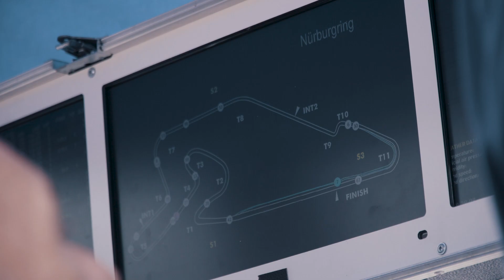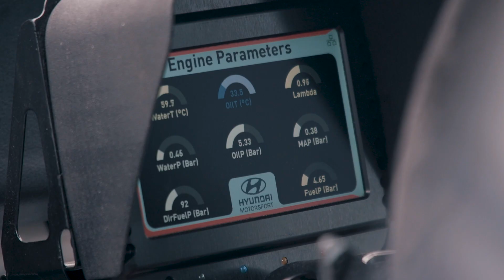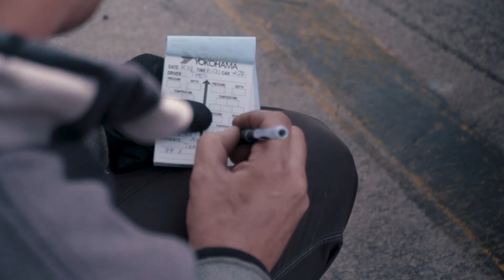Hyundai @ TCR Germany - Ein Tag im Leben eines TCR Renningenieurs / Mechanikers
Wie sieht eigentlich ein Tag eines Renningenieurs / Mechaniker aus? Wir haben sie für Euch ein Tag am Nürburgring begleitet und gewähren Euch exklusive Einblicke hinter die Kulissen!

Kraftstoffverbrauch für den Hyundai i30 N Performance / Hyundai i30 Fastback N Performance: innerorts: 10,6 l/100 km; außerorts: 6,1 l/100 km; kombiniert: 7,8 l/100 km; CO2-Emission kombiniert: 178 g/km; Effizienzklasse: E.
Die angegebenen Verbrauchs- und CO2-Emissionswerte wurden nach dem vorgeschriebenen WLTP-Messverfahren ermittelt und in NEFZ-Werte umgerechnet.